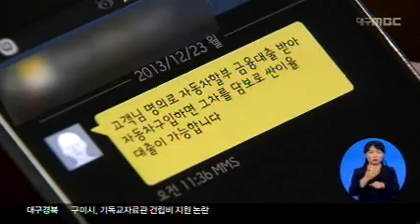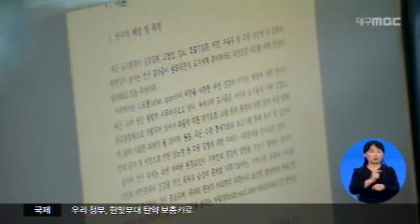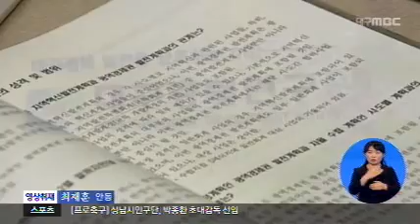2013.12.24 (화) 0930 생활뉴스 대구경북